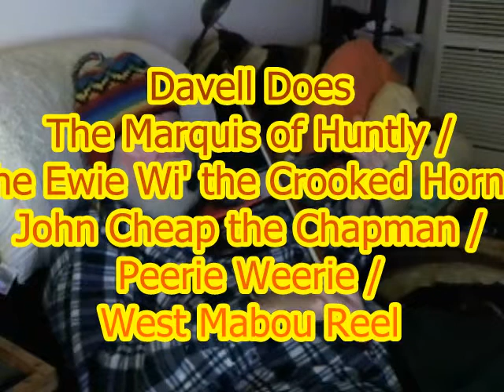Davell Does The Marquis of Huntly V1